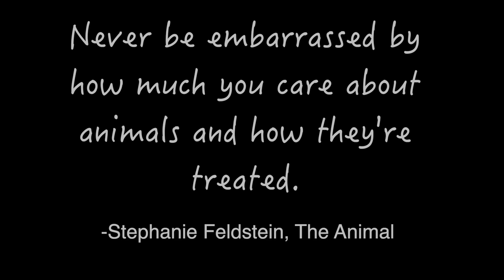How are my friends doing today? 20230824 #26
Neko Dera (Cat Temple) #26